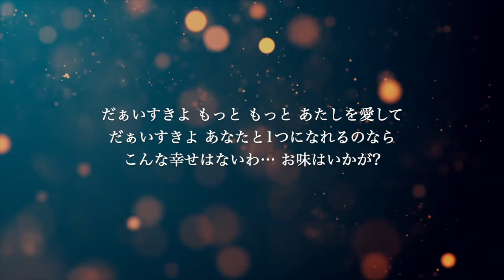【ピアノ伴奏カラオケ】黒毛和牛上塩タン焼680円 / 大塚愛【男性キー】